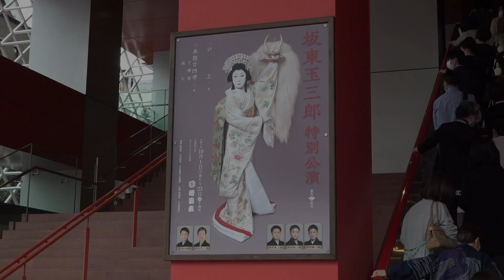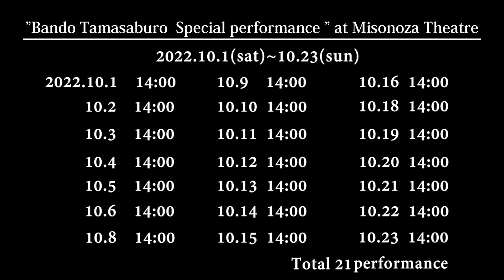坂東玉三郎特別公演2022/10/1〜10/23_御園座（J-LOD3)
2022年10月1日〜23日_愛知県名古屋市の御園座で行われた『坂東玉三郎特別公演』をダイジェストで紹介します